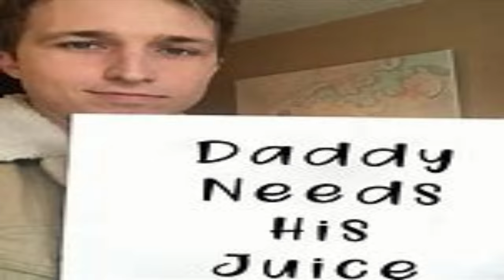F%39L&29A393T..../L?30I67-N33!E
FlatLine
Halo Reach
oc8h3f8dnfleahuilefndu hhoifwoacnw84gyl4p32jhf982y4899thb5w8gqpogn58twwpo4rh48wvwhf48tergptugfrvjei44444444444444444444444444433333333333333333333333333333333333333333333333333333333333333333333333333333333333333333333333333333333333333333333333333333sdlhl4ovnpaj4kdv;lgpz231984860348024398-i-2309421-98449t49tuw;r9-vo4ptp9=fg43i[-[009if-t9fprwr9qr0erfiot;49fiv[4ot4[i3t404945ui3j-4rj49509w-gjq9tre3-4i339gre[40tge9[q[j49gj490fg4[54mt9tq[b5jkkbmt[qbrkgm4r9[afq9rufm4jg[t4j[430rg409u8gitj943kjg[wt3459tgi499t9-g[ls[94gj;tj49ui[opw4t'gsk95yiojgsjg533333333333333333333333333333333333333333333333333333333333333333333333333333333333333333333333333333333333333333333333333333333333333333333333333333